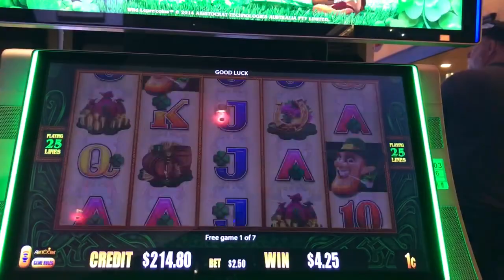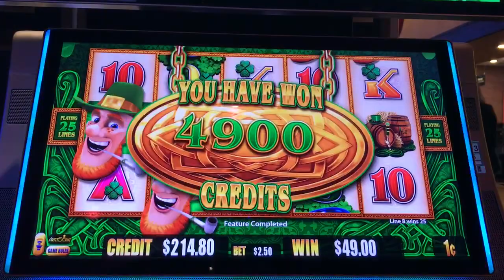Slot Machine Big Hits/Bonus Play Action